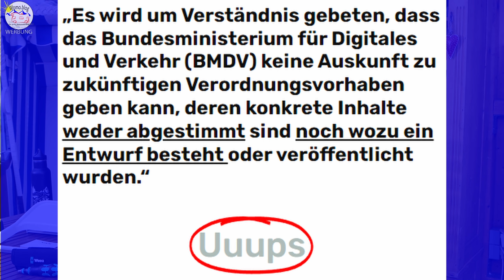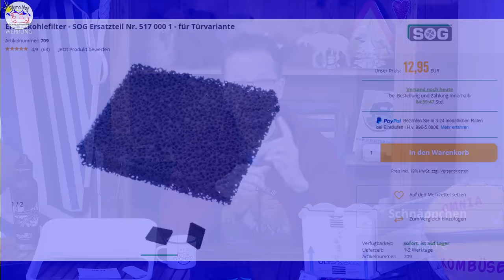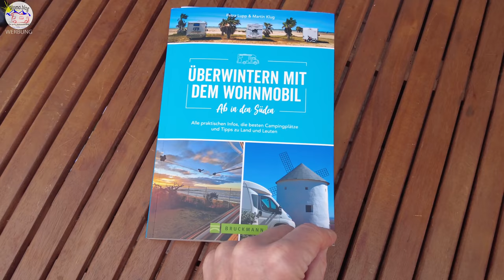Camping + Wohnmobil News und Neuheiten 2/22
Wir haben wieder Neuheiten für euch:
Alle Links und Zusatzinfos auf Womo.blog:

00:00 Einleitung
01:48 Sauberes Trinkwasser
Ultraqua UV-LED Wasserentkeimung
UV-Entkeimungsgerät (Das gezeigte Gerät wird nun von TW_DES vertrieben)

06:00 Kastenwagen Waschbecken-Erweiterung
Annette Sigele Kompaktbad Waschbecken

09:12 Immer-dabei-Tool
Wera Schraubendreher

11:20 Omnia-Tasche
Annette Schicks Omnia Designtaschen

13:40 Gasprüfung
Der Aufreger

17:57 Kreuzwasserwaage
Geht auch günstig

19:11 SOG-Filter:

20:40 Urlaubsplanung online
Freeontour

25:03 Polizeierfolg

26:55 DIY Diebstahlschutz
WiProIII

28:30 Gasmenge kalkulieren

29:35 Überwintern im Süden
Aus dem Bruckmann Verlag

Wenn Sie auf einen solchen Link klicken und auf der Zielseite etwas kaufen, bekommen wir vom betreffenden Anbieter oder Online-Shop eine Vermittlerprovision. Es entstehen für Sie keine Nachteile beim Kauf oder Preis.

Kamera 250d
Kamera 5DVI
Objektiv 18-135
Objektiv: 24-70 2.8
Kamera Insta360
Kamera DJI Pocket 2